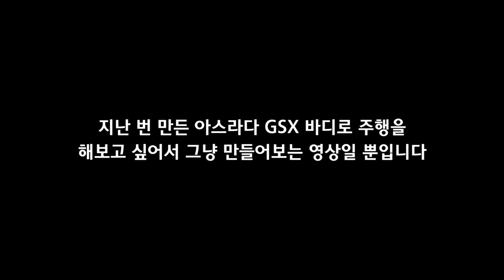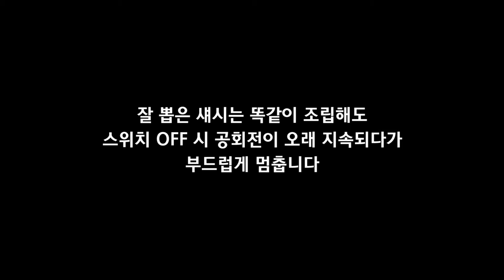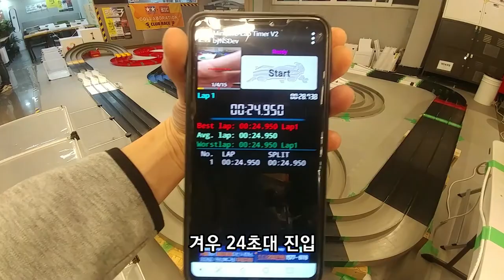놀아보자_아스라다 GSX 구 베이직클래스 차량 만들기 (타미야 미니카)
며칠 전 만들었던 아스라다 GSX 바디 기억하시나요?
그 바디로 주행용 차를 오늘 만들어봤습니다~
예쁜 차는 굴려야 제맛 아니겠습니까^^
하지만 느려...
간단히 제작과정과 주행모습 담아보았습니다~